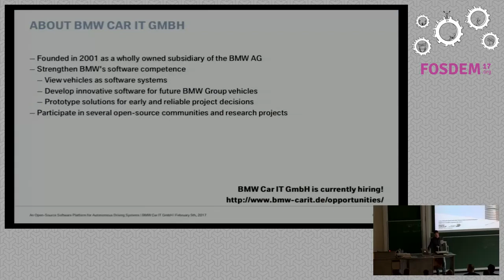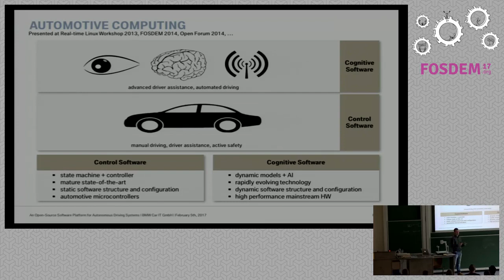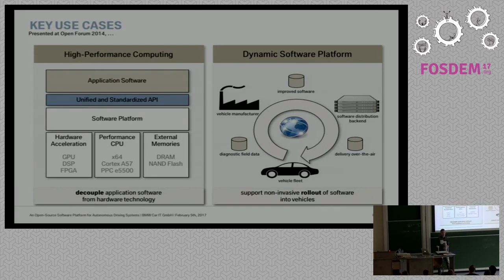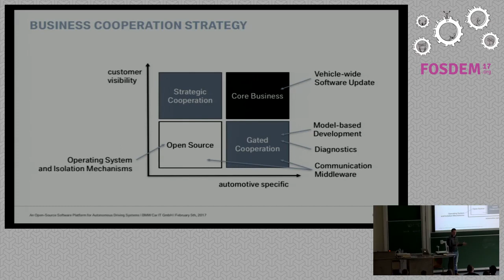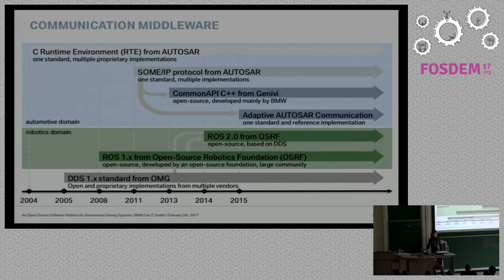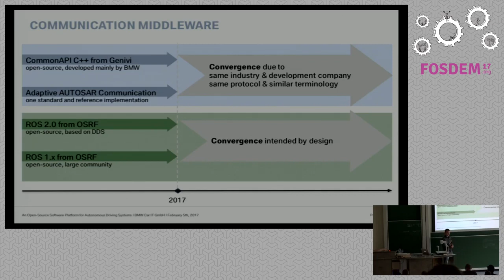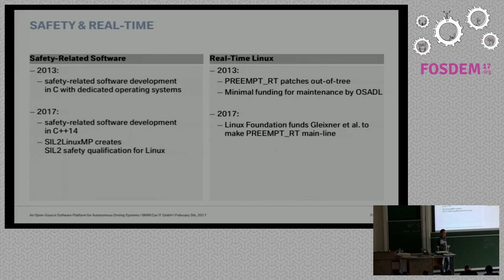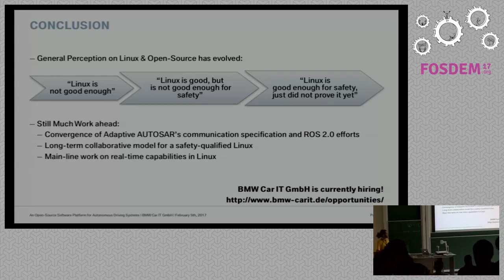Success and Failure in Building an Open-Source Software Platform for Autonomous Driving Systems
by Lukas Bulwahn

On FOSDEM 2014, Tilmann Ochs, Daniel Wagner and I presented researchactivities to define, motivate and implement a software platform forautonomous driving systems using open-source software. On FOSDEM 2017, we re-evaluate this effort and critically review its progress, its success and itsfailure. We discuss on-going software development activities, technicalinfluences for selecting the communication middleware and the operatingsystem, and the economics of automotive software development with implicationson use and development of open-source software.

Since 2013, Tilmann Ochs, Daniel Wagner and I have been working on researchactivities to define, motivate and implement a software platform forautonomous driving systems using custom-off-the-shelf open-source software. OnFOSDEM 2014, we presented our understanding of future automotive software andour plans to use pre-existing open-source software for implementation of acollaborative automotive base platform.

Now, three years later, it is time to re-evaluate this effort and criticallyreview its progress, its success stories and its failures. In this talk, wepresent our main assumptions in 2013, and give some insights in on-goingsoftware development activities supporting our ideas. Then, we evaluate towhich extend we were successful to implement these ideas, to which extend wecould improve our understanding, and how this has refined our plans.

On the technical side, we discuss the factors that influence the selection ofthe communication middleware and the underlying operating system of anautomotive platform for autonomous driving systems. On the business side, wediscuss the economics of automotive software development and implications onuse and development of open-source software in the automotive domain that weencountered.

Room: UD2.218A
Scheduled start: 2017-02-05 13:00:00